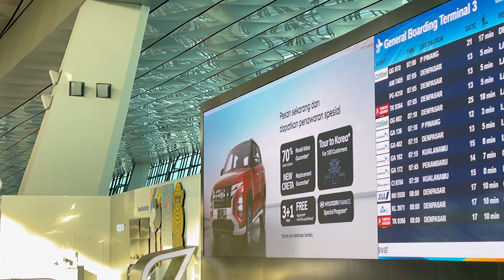JALAN2 Ke Gate di BANDARA TERMINAL 3 AIRPORT Soekarno Hatta JAKARTA via GARUDA INDONESIA CGK TO DPS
WALKING TOUR 4K AT Modern Terminal 3 Soekarno-Hatta Jakarta Domestic Airport at Cengkareng developed for GARUDA INDONESIA and other FAMOUS International flights.

SINGAPORE AIRLINES SQ
QATAR AIRWAYS
EMIRATES AIRLINE
ETIHAD AIRWAYS
CATHAY PACIFIC
EVA AIR
JAPAN AIRLINE JAL
ANA AIRLINE JAPAN
KOREA AIRLINE
QANTAS AUSTRALIAN AIRLINE
CITILINK GARUDA